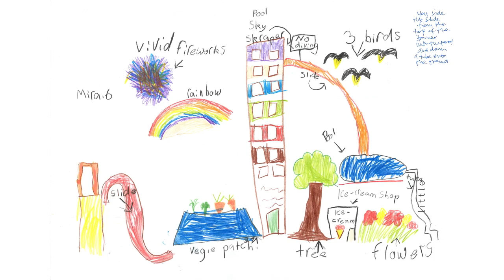Little House Big Ideas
As part of the 2015 Vivid Sydney Festival, HASSELL teamed up with not for profit organisation Archikidz on the PLAY[ground] installation.

The Little House inspired tomorrow’s problem-solvers to talk about the cities of the future – and get creative drawing up their big ideas.